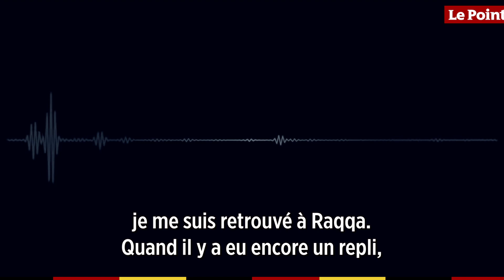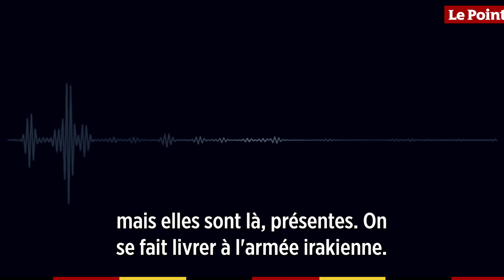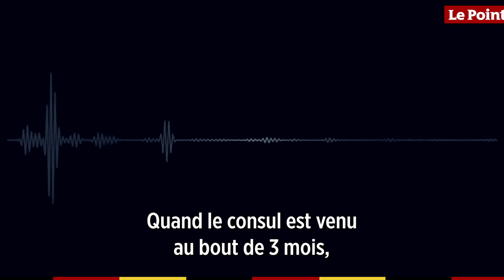Un djihadiste français condamné à mort témoigne depuis une prison de Bagdad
TÉMOIGNAGE EXCLUSIF. Condamné à mort début juin par le tribunal central criminel d'Irak, Fodil Tahar Aouidate, un Français de 33 ans originaire de Roubaix, est actuellement détenu dans la prison de Mouthana à Bagdad avec ses compatriotes. Il a contacté Le Point par téléphone. Le combiné est mis à sa disposition tous les dix jours par l'administration pénitentiaire. Il accuse la France d'avoir organisé le transfert de ses ressortissants de la Syrie vers l'Irak à qui elle aurait, selon lui, sous-traité leur destin judiciaire.